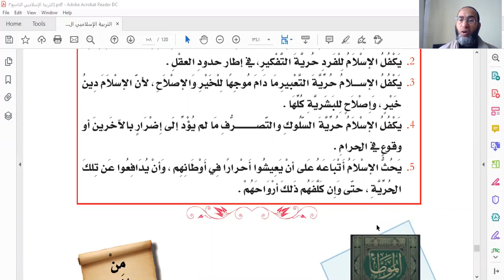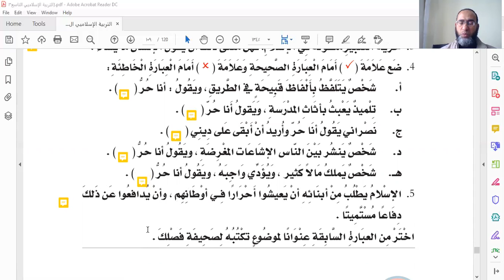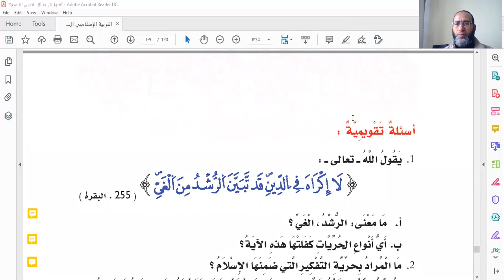درس مادة التربية الاسلامية لطلاب الصف الثالث الاعدادي - الدرس رقم 4